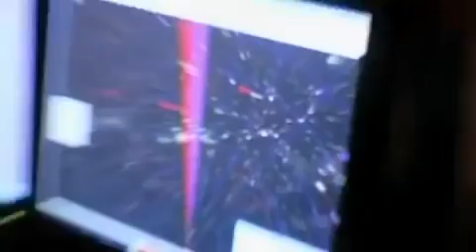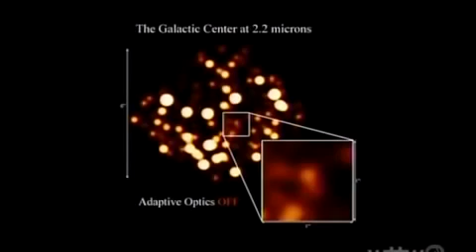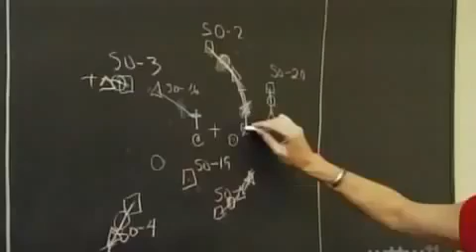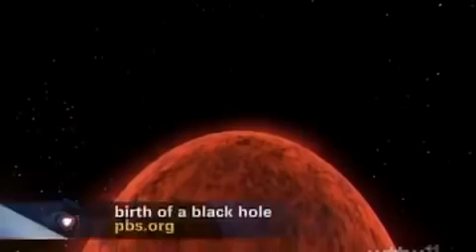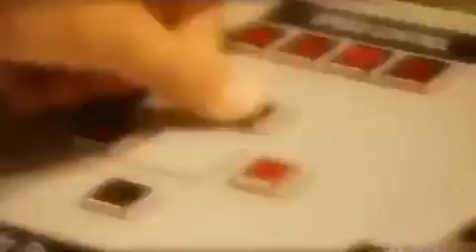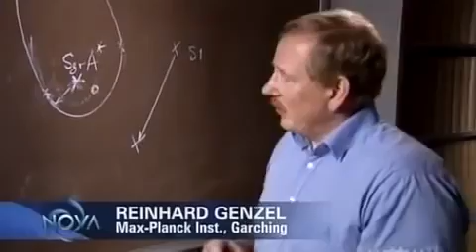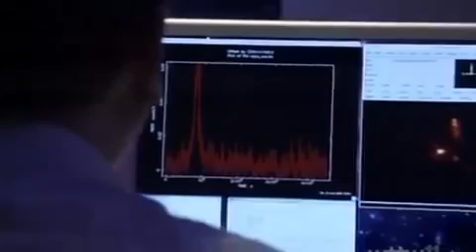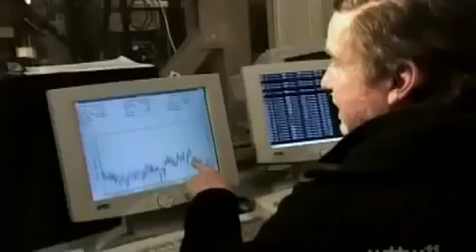Supernova: Monster of the Milky Way - Space Documentary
Astronomers are closing in on the proof they've sought for years that one of the most destructive objects in the universe—a supermassive black hole—lurks at the center of our own galaxy. Could it flare up and consume our entire galactic neighborhood? Join NOVA on a mind-bending investigation into one of the most bizarre corners of cosmological science: black hole research. From event horizon to singularity, the elusive secrets of supermassive black holes are revealed through stunning computer-generated imagery, including an extraordinary simulation of what it might look like to fall into the belly of such an all-devouring beast.